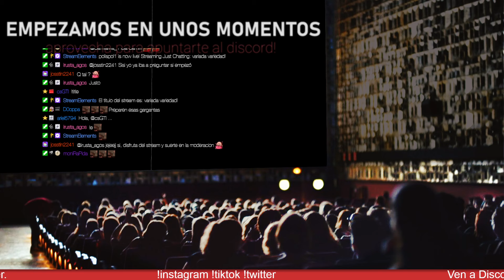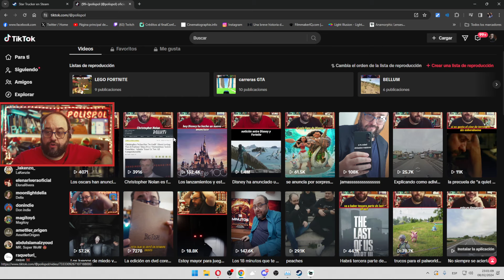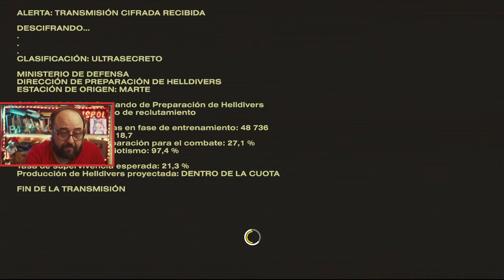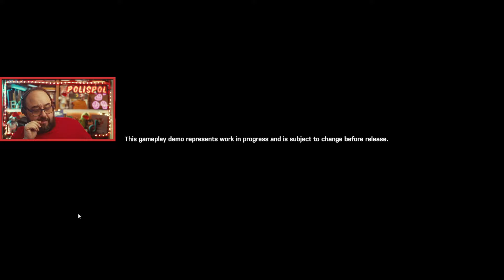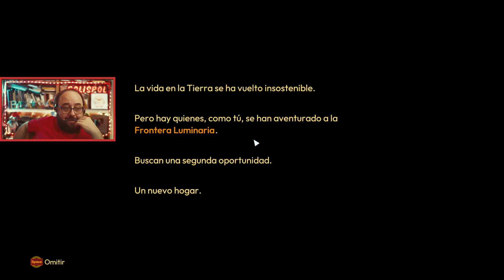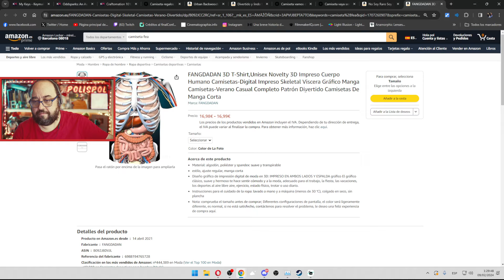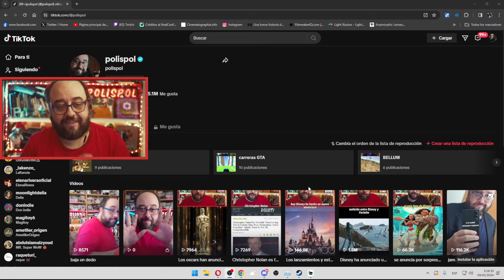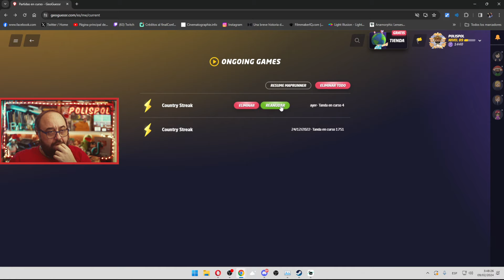Helldivers 2, probando juegos, frutitas suika, geoguessr